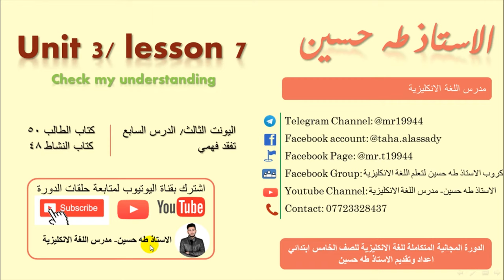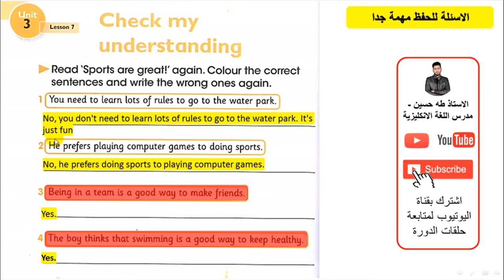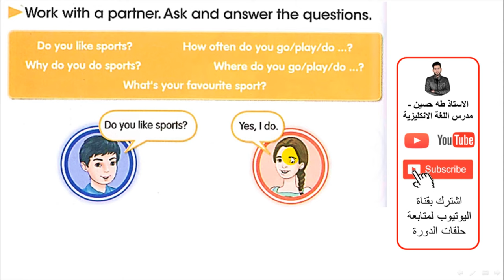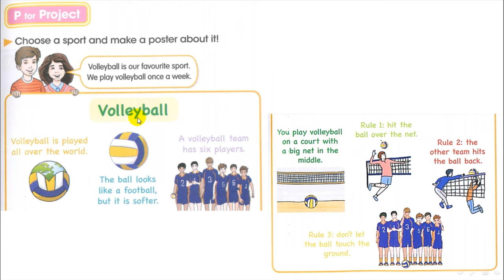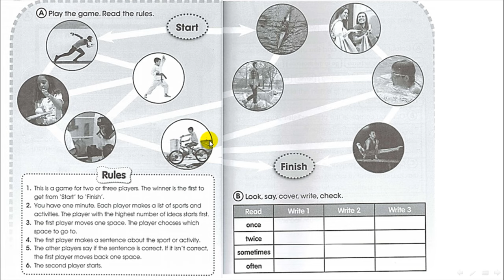الخامس ابتدائي/ اليونت الثالث الدرس السابع/ تفقد فهمي/ الاستاذ طه حسين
شرح اليونت الثالث/ الدرس السابع / تفقد فهمي/   للصف الخامس ابتدائي + حل كتاب النشاط+  نماذج امثلة وصيغ اسئلة  للموضوع/ الاستاذ طه حسين.